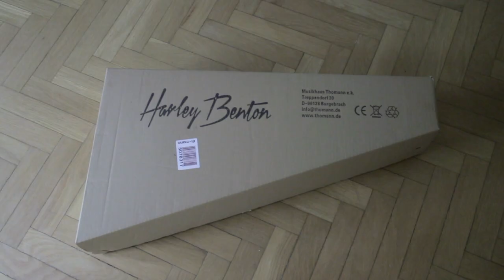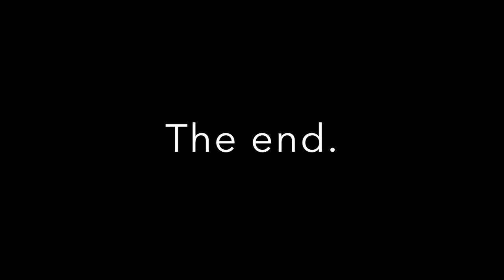Placing the bridge on your banjolele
A super short "how to" on positioning the floating bridge on your banjo uke, your banjolele, or whatever you want to call your banjo ukulele.  Also good for floating bridges on cigar box ukeleles or guitars.

This will help you to make you instrument playable... so get playing.